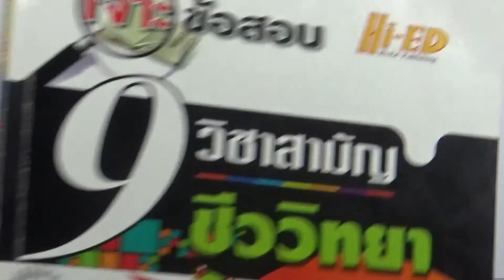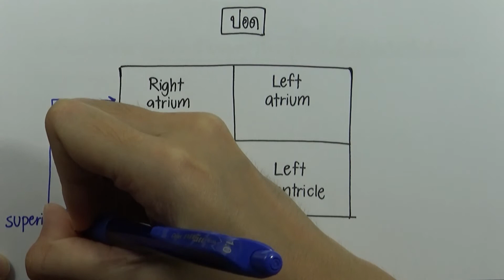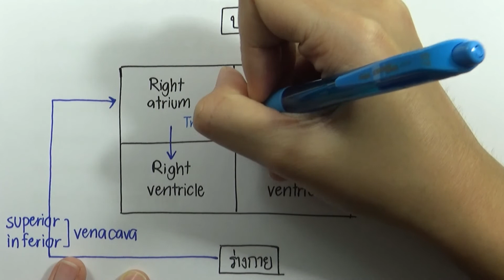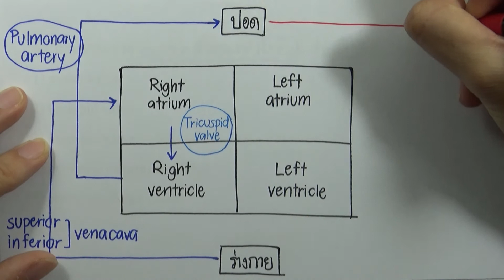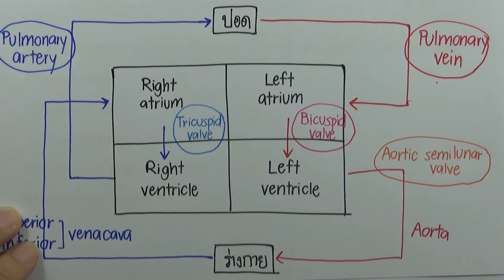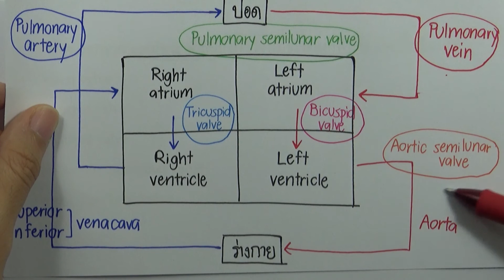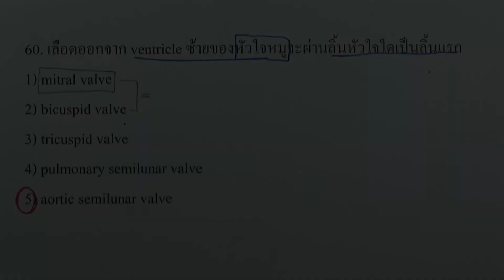โจทย์ชีววิทยา ม.ปลาย 600 ข้อ ชุด03 ข้อ 60